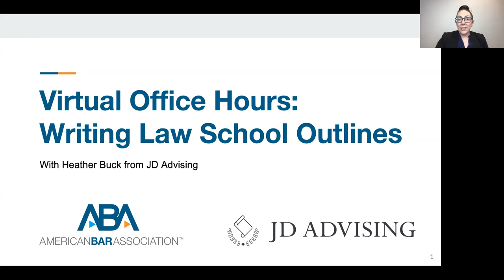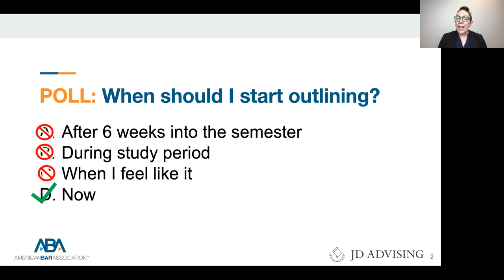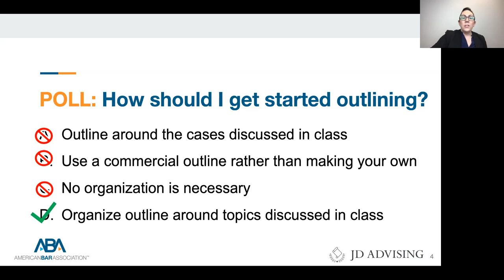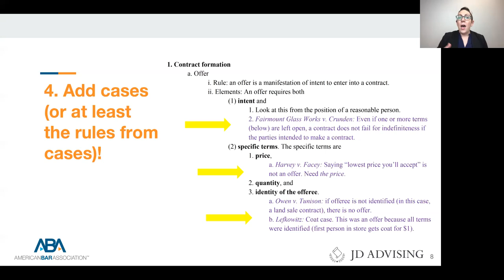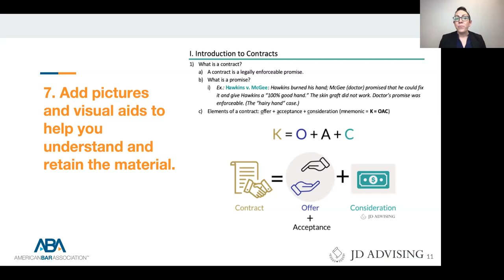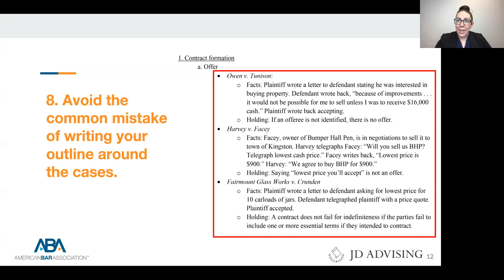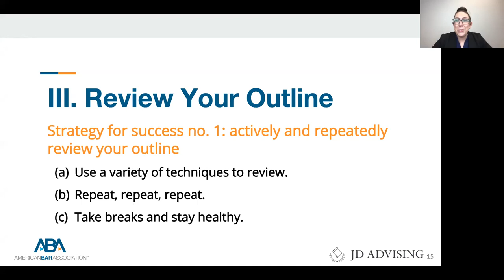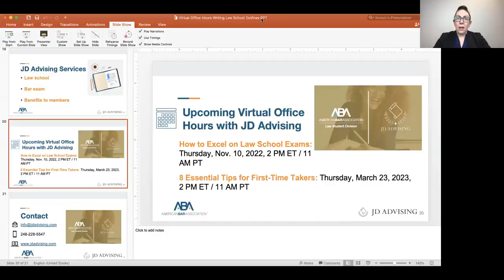5 tips to get you started on writing law school outlines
One of the most important tools for studying for exams in law school is the outline. Our law school expert, Heather Buck from JD Advising, provided strategies for outlining and a step-by-step process for creating your outline in a recent Virtual Office Hours session with the Law Student Division.

Here are five helpful tips for outlining to get you started.